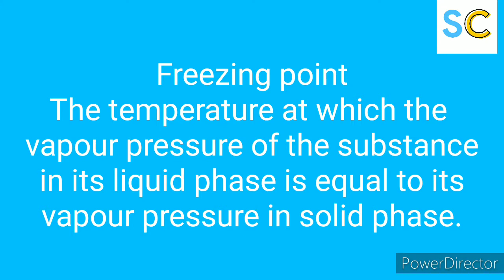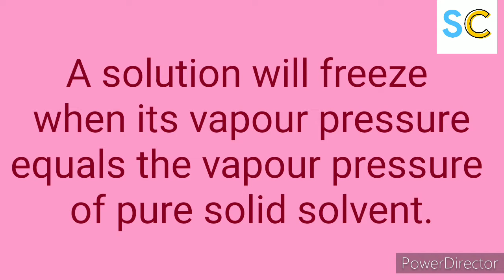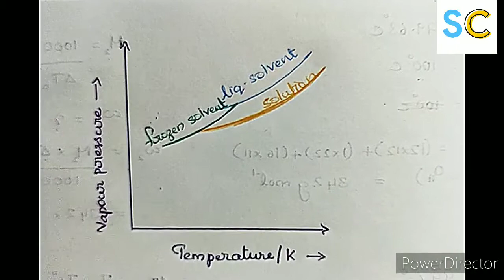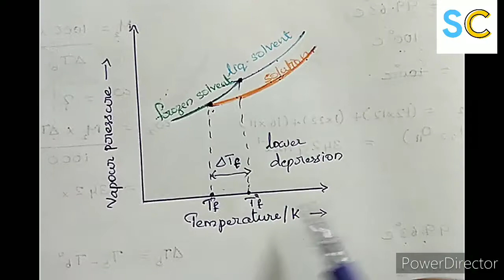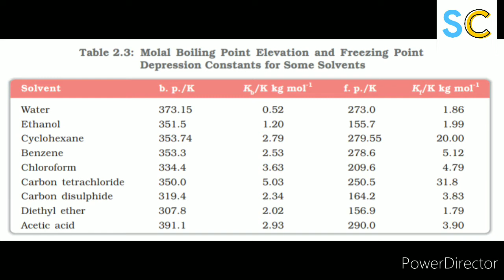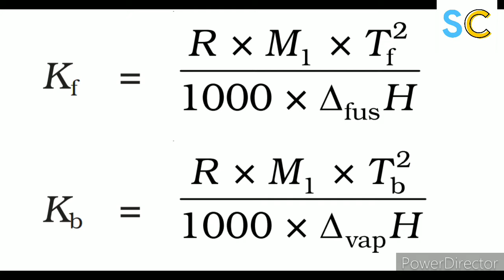Depression in freezing point|Class 12|Chapter 2|Malayalam|Simple explanation|Solved example